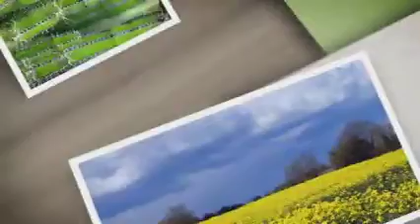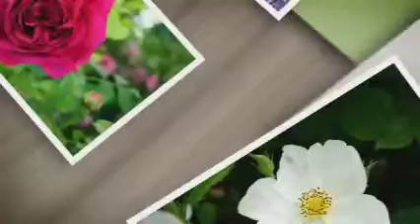PETIT HIZOUCK DE CHABBAT PAR MEYTAL TAIEB LE 25/08/2017